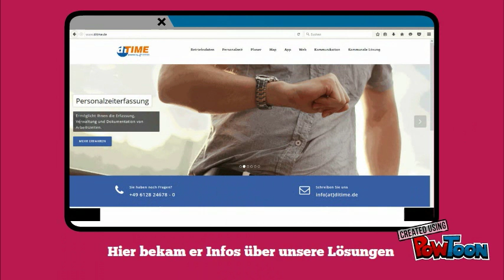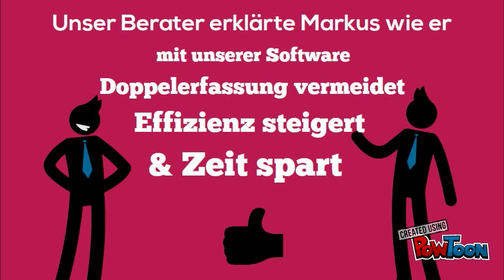diTIME-Die Software für Ihr Unternehmen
Lustiger Cartoon zum Thema Auftragserfassung, Betriebsdatenerfassung & Personalzeiterfassung mit der Software diTIME.